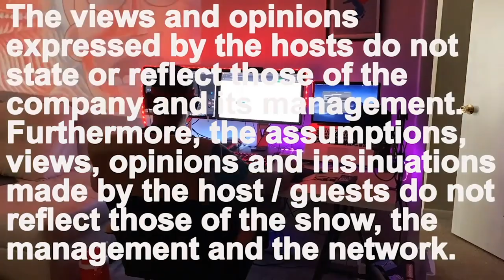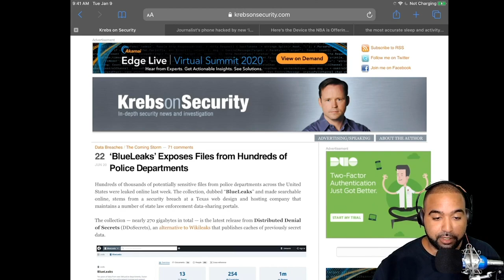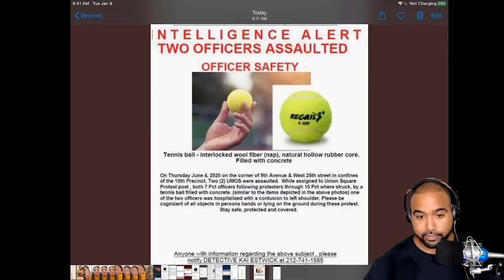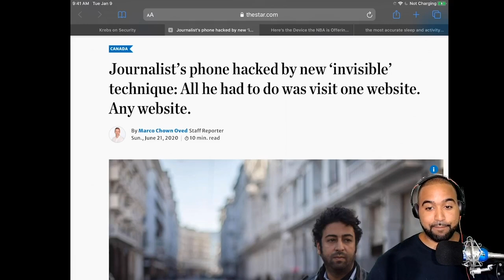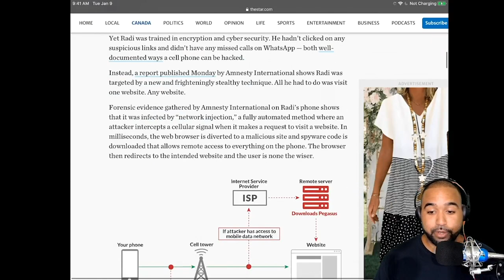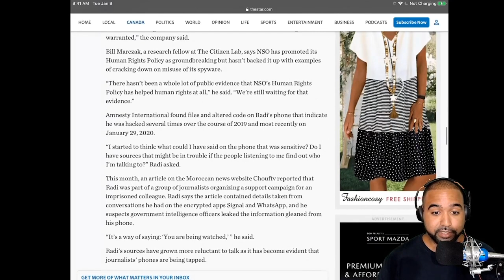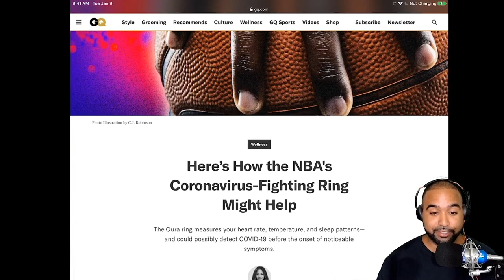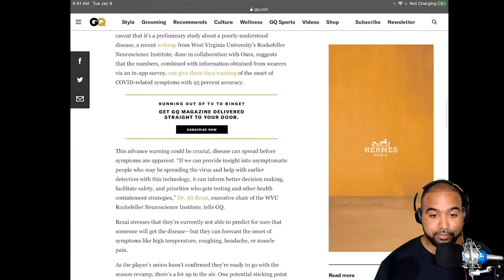Blue Leaks Exposes Police Departments | Word On The Road | Podcast | EP028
In this weekes episode, we talk about recent data leaks of 270gb of police files known as blue leaks. How the NBA is helping keep players safe and the crazy way the government is keeping tabs on journalists. Enjoy

Articles Discussed